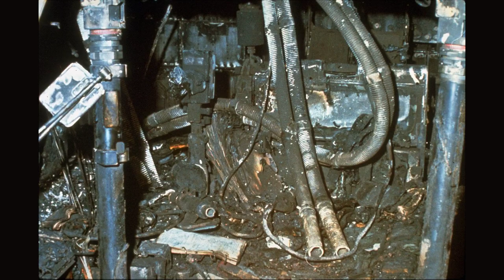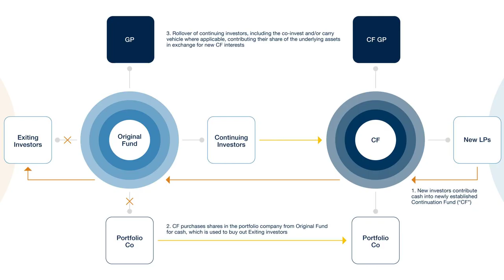The History of the Space Race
Contents:
00:00 - Chapter 1: The Beginning of the Space Race
00:46 - Chapter 2: A Fierce Competition Begins
01:34 - Chapter 3: The Race Heats Up
02:16 - Chapter 4: Reaching for the Stars
03:03 - Chapter 5: The Moon Landing
03:31 - Chapter 6: The Legacy of the Space Race

Discover the riveting tale of the Space Race, from its exhilarating beginnings to its groundbreaking achievements. Join us as we delve into the captivating history that shaped humanity's journey beyond Earth's boundaries. Don't miss out on this captivating exploration of the Space Race!